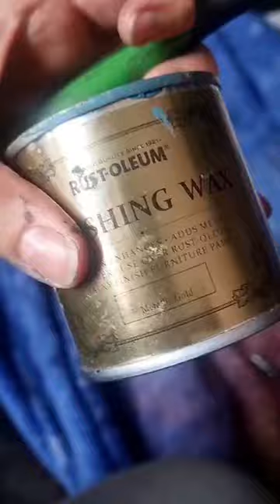Gothic Entryway Table